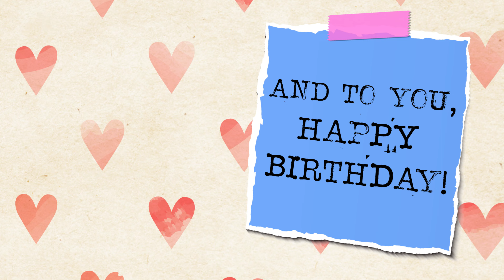10 SEPTEMBER BIRTHDAY STATUS